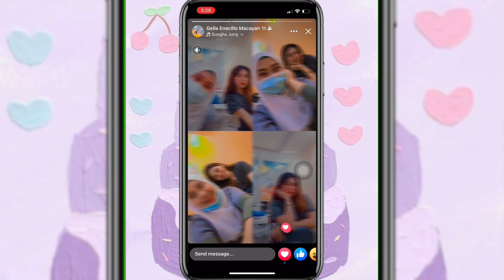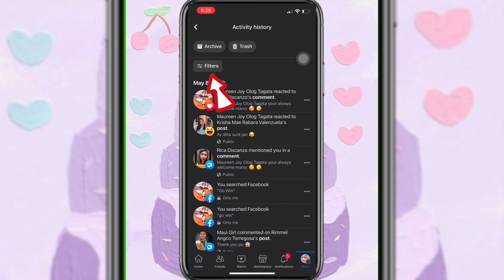PAANU MALAMAN KUNG SINU PINUPUSUAN ❤️NG JOWA MO SA MYDAY🤔/MAUI G. VLOG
PAANU MALAMAN KUNG SINU PINUPUSUAN ❤️NG JOWA MO SA MYDAY🤔

OVERTHINK ATTACK 😂